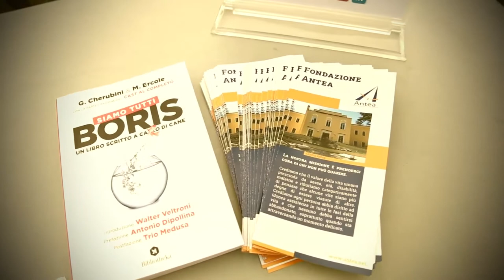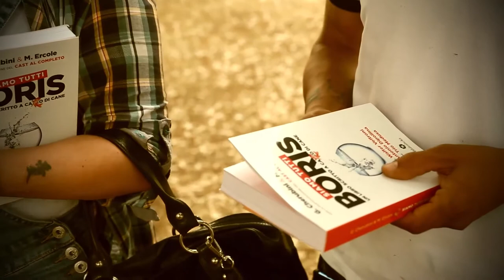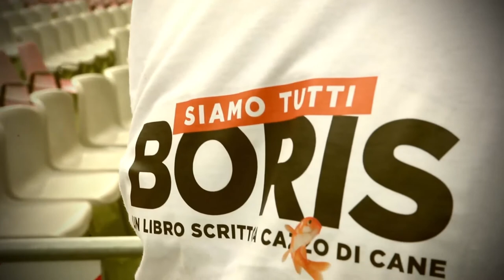Reunion di "Boris" alla Casa del Cinema di Roma per la presentazione del libro "Siamo tutti Boris"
Bibliotheka Edizioni, Gianluca Cherubini e Marco Ercole presentano "Siamo tutti Boris, un libro scritto a cazzo di cane" con tutti gli attori della serie. Il libro, dedicato a Mattia Torre, è uscito il 10 giugno 2021.